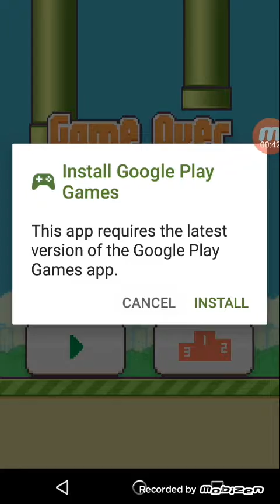Flappy bird #5 ( 30 subscriber special )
This if my fifth flappy bird video. And also thank you all for 30 subscribers i just cant thank you enough for this achievement.